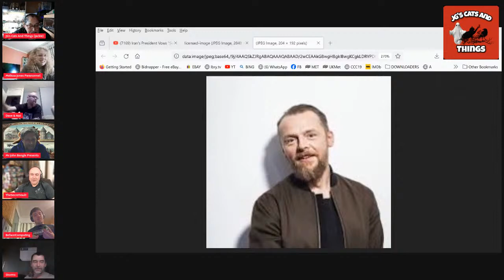Let's get ready to chat!